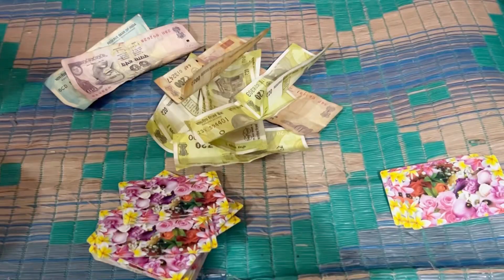Here comes an end to our festival of 2022/ Festival /nepali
Show some love and do support us😊 I don’t own any of the songs used and all the credits goes to the owner of the music.All the music used in the video is owned by the creator Thankyou